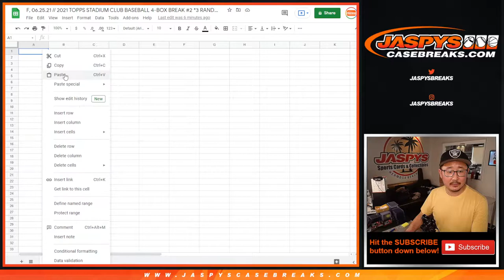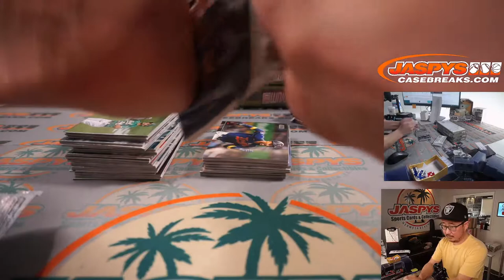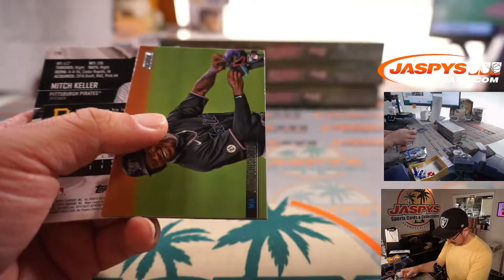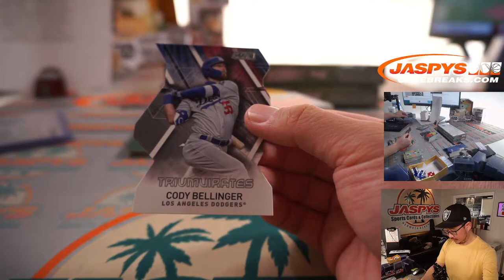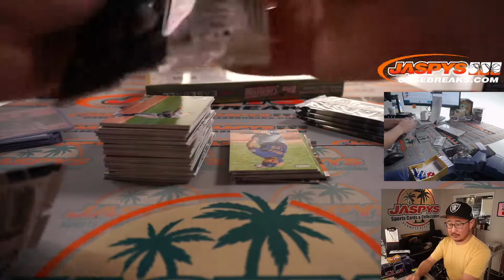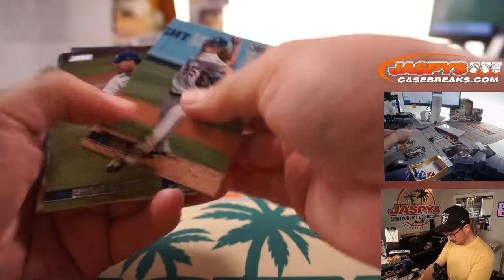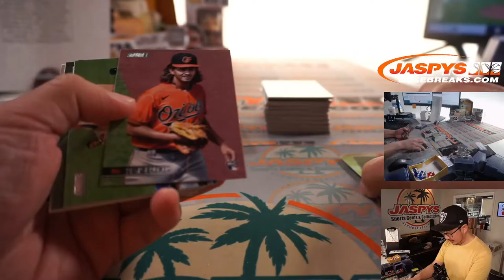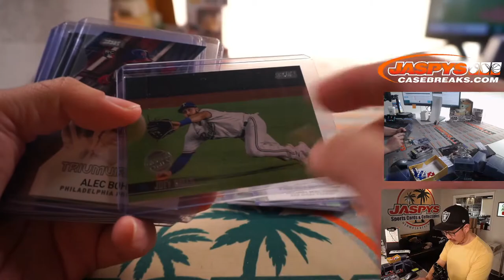F, 06.25.21 // 2021 TOPPS STADIUM CLUB BASEBALL 4-BOX BREAK #2 *3 RANDOM TEAMS EACH*